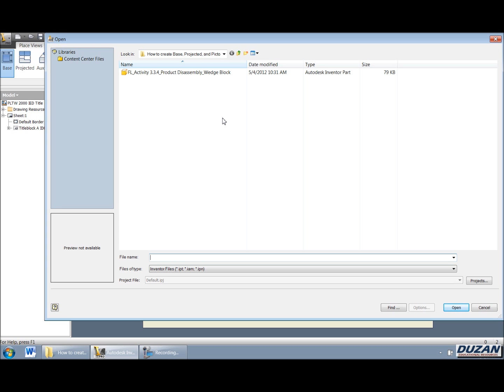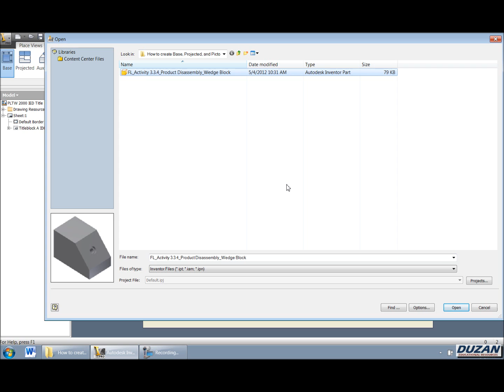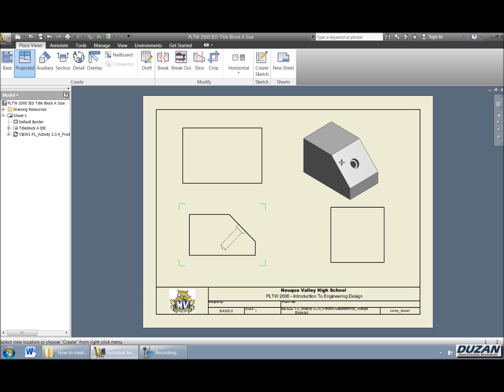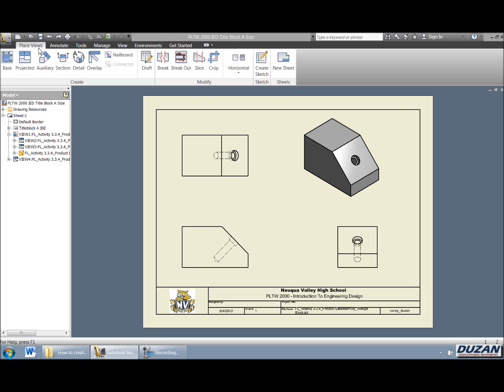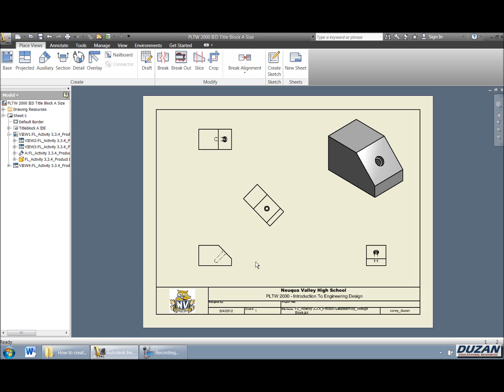Creating Base, Projected, Pictorial and Auxiliary Views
Creating Base, Projected, Pictorial and Auxiliary Views in a drawing file (idw) in Inventor